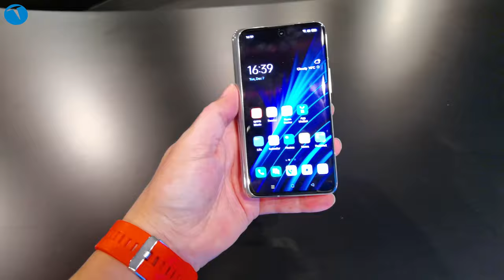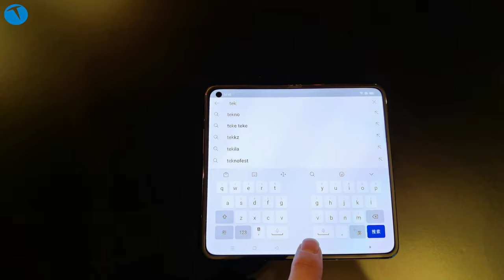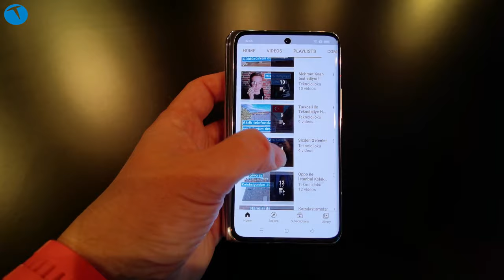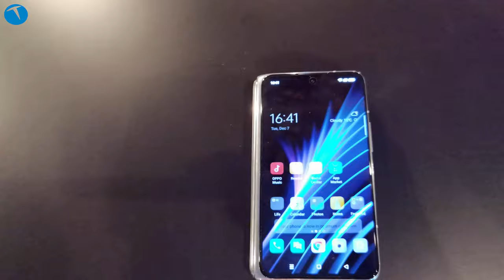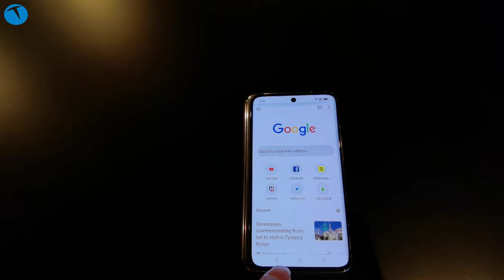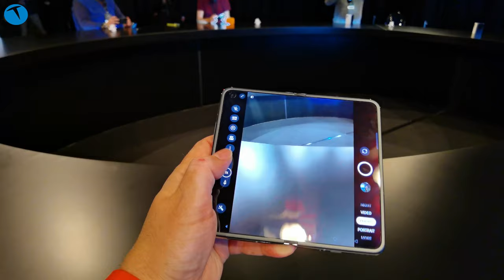Artık onun da katlanabilir telefonu var: OPPO Find N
Katlanabilir ekranlı telefonlar son yılların önemli atılımlarından biri olarak karşımıza çıkıyor. Bu alanda en çok yatırımı olan iki marka ise Samsung ve Huawei idi. Şimdi bu markalara bir de Oppo eklendi.

Marka daha önce kenarından tutularak uzayan konsept bir telefonunun detaylarını kamuoyu ile paylaşmıştı. Ancak bu model seri üretime geçmedi.

Marka bunun yerine Find N adını verdiği yeni katlanabilir ekranlı modelini tanıttı. Bu modelin en önemli özelliği Samsung ve Huawei'nin modellerinde olduğu gibi ortadan ikiye katlanabiliyor olması.

OPPO Find N ekran özellikleri

Telefon açıkken 7.1 inçlik bir ekrana sahip oluyor. AMOLED teknolojisine sahip olan bu ekranı kapattığınızda ön yüzünden ikinci ekranı ortaya çıkıyor. Bu ikinci ekranın boyutu ise 5.59 inç. Ana ekranın çözünürlüğü 1792 x 1920 piksel iken ön ekranda bu değer 1972 x 988 piksel olarak belirlenmiş.

OPPO Find N teknik özellikleri

Telefon gücünü Qualcomm Snapdragon 888 çipsetten alıyor. Telefonda iki farklı RAM seçeneği bulunuyor. Bunlar sırası ile 8 ve 12 GB. Seçilen RAM miktarına göre telefonun depolama kapasitesi de 256 ya da 512 GB oluyor. Telefonda Android 11 tabanlı ColorOS 12 işletim sistemi yer alıyor.

OPPO Find N kamera özellikleri

Telefonda 50 MP + 16 MP ultra geniş açı + 13 MP telefoto olmak üzere üçlü bir ana kamera yer alırken ön kamera 32 MP çözünürlük sunuyor.

OPPO Find N pil özellikleri

Telefonun pili ise 4500 mAh kapasiteye sahip. Bu pil markanın daha önceki modellerinde de kullanılan ve SUPERVOOC adını verdiği 33 Watt hızlı şarj teknolojisini destekliyor.

275 gram ağırlığı bulunan telefon, Siyah, Beyaz ve Mor renk seçenekleri ile satışa sunuluyor.

OPPO Find N

7.1 inç AMOLED ekran (açık)
5.59 inç AMOLED ekran (kapalı)
İç ekranda 1792x1920 piksel, Dış ekranda 1972×988 piksel çözünürlük
Qualcomm Snapdragon 888 çipset
8 / 12 GB RAM
256 / 512 GB depolama alanı
50 MP ana kamera + 16 MP ultra geniş açılı kamera + 13 MP telefoto ana kamera
32 MP ön kamera
33 Watt SUPERVOOC hızlı şarj
4500 mAh pil
Android 11 tabanlı ColorOS 12
132.6 mm x 140.2 mm x 8.0mm / Katlandığında 132.6 mm x 73 mm x 15.9 mm
275 g ağırlık
Siyah, Beyaz ve Mor renk seçenekleri